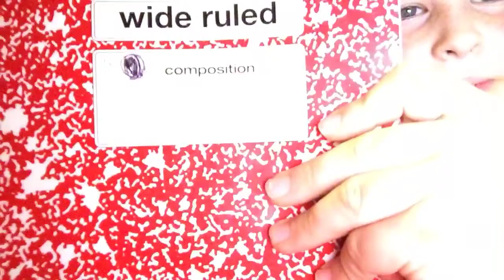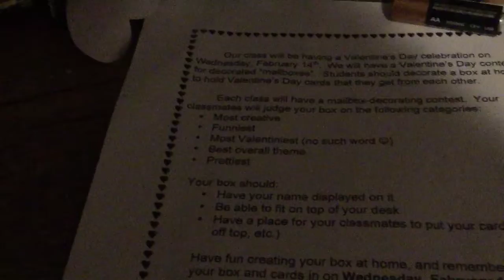Hide and go seek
ELETRYCK SHAWWK